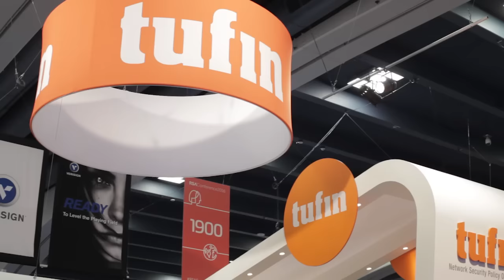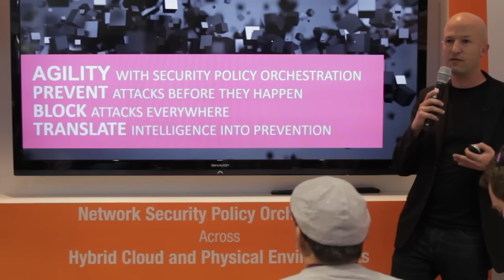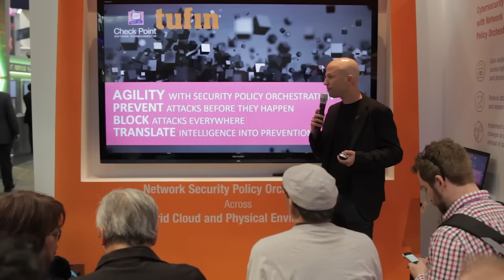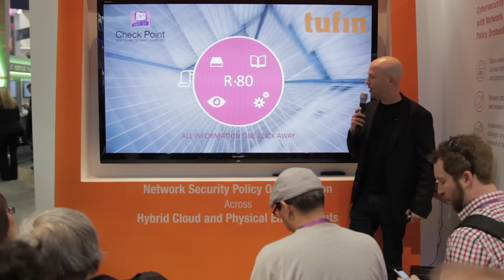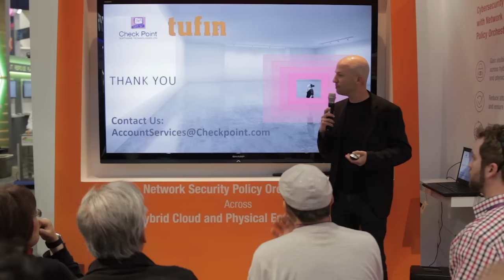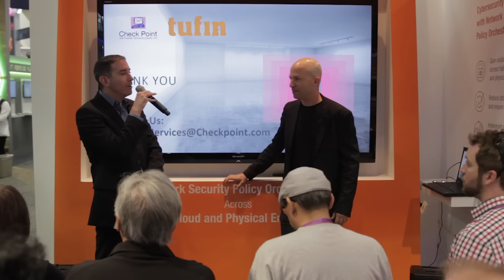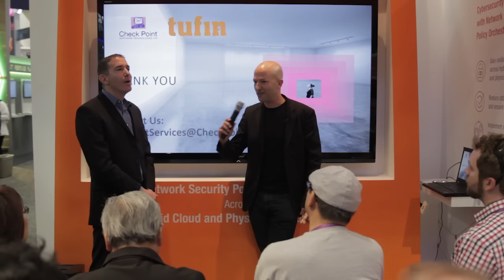Check Point-Tufin Security Policy Orchestration | RSA 2016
Watch this presentation at RSA 2016 by Alon Kantor, VP Business Development at Check Point Software Technologies, about the advantages of integration with Tufin and its Network Security Policy Orchestration for firewalls and heterogeneous environments. Following his lecture, Alon and Ofer Or, VP Products at Tufin, lead a lively Q&A session.